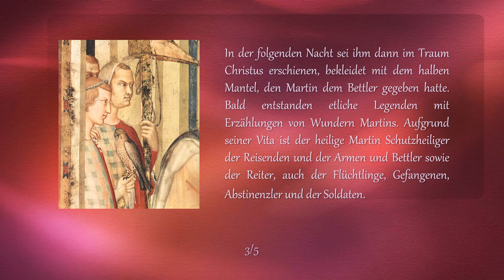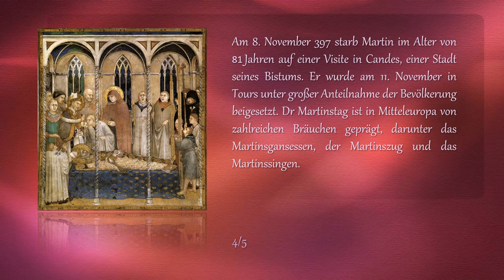Sacred paintings - ST MARTIN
11. November - St. Martin (Hl. Martinus Fest)
Images (Bildern): Web Gallery of Art (wga.hu)